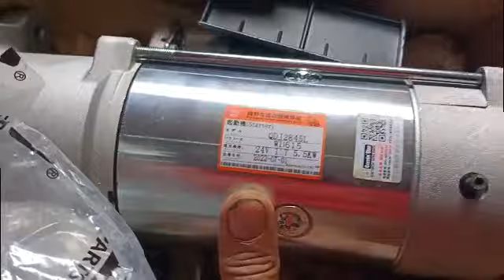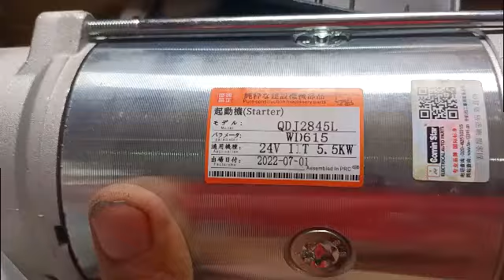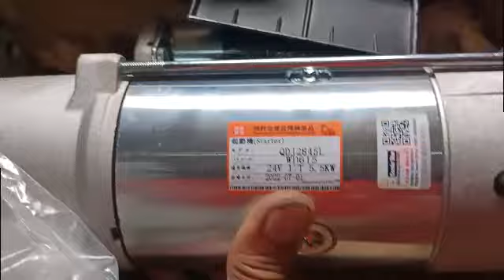INSTALLED NEW STARTER MOTOR/ HOWO DUMP TRUCK 371